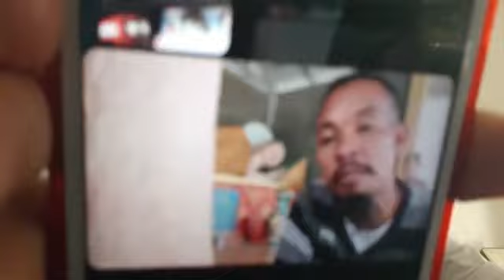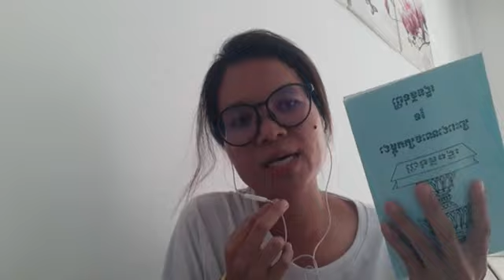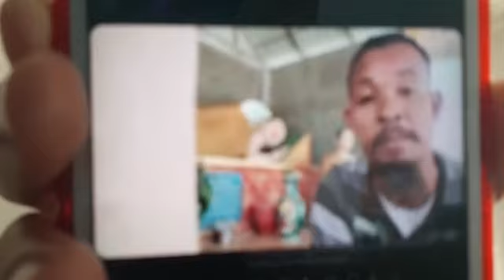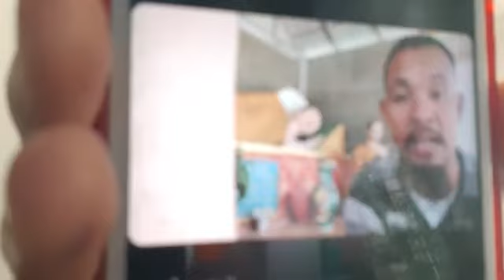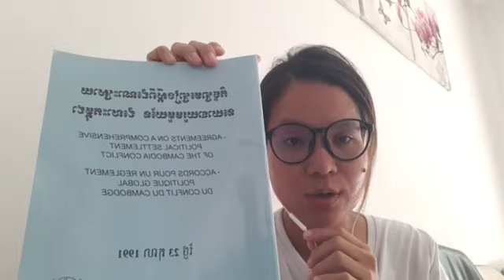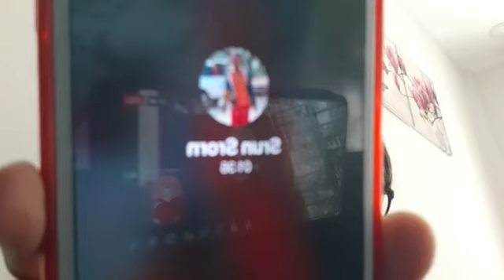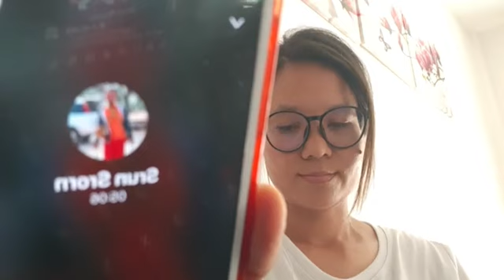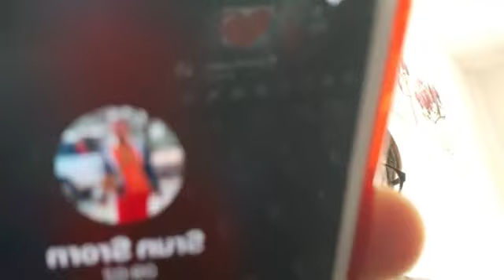១៨-កុម្ភៈ | វេទិកាសាធារណៈ÷ បកស្រាយរដ្ឋធម្មនុញ្ញខ្មែរ (ភាគទី១៤៩)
បកស្រាយរដ្ឋធម្មនុញ្ញខ្មែរ៖
សង្ខេប ជំពូកទី៥៖ អំពីសេដ្ឋកិច្ច
បកស្រាយ ជំពូកទី៦៖ អំពីអប់រំ វប្បធម៉ និង​សង្គមកិច្ច
មាត្រា ៦៥
មាត្រា ៦៦
វេទិកាសាធារណៈ÷ បកស្រាយរដ្ឋធម្មនុញ្ញខ្មែរ (ភាគទី១៤៩)
ថ្ងៃ សុក្រ ទី ២ រោច ខែ មាឃ ឆ្នាំ ឆ្លូវ បញ្ចស័ក ពុទ្ធសករាជ ២៥៦៥ ត្រូវថ្ងៃទី ១៨ ​ខែ កុម្ភៈ ឆ្នាំ ២០២២ ចាប់ពីម៉ោង ១២:៣០-០១:៣០ ថ្ងៃ

or : @PeaceAccordsParis

សូមទាញយកឯកសារទាំងនេះ៖
១- ច្បាប់រដ្ឋធម្មនុញ្ញ ១៩៩៣

សូមទាញយកឯកសារ កិច្ចព្រមព្រៀងនេះតាមរយៈ៖

១. សូមអានឯកសារនេះ ជាភាសាខ្មែរ (ច្បាប់ដើម ជារូបថត)

២.សូមអានឯកសារនេះ ជា ៥ភាសា ឆ្លាស់គ្នា អង់គ្លេស បារាំង ចិន រូស្ស៊ី និង ភាសាខ្មែរ ចាប់ពី ទំពរ័ ២៧ ដល់ ៣០៦ ពី អង្គការសហប្រជាជាតិ៖

ទាក់ទងស្នើសុំសៀវភៅ :
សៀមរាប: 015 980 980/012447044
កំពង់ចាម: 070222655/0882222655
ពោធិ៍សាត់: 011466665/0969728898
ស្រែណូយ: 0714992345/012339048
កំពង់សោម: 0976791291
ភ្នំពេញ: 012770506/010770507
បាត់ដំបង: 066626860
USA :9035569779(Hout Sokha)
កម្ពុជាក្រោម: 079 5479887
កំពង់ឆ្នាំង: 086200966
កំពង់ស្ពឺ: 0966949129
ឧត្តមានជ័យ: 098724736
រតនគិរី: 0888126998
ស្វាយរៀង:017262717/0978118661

ខ្លឹមសារទាំងស្រុងមិនត្រូវបានផ្លាស់ប្តូរ។

*សូមអរគុណ៕